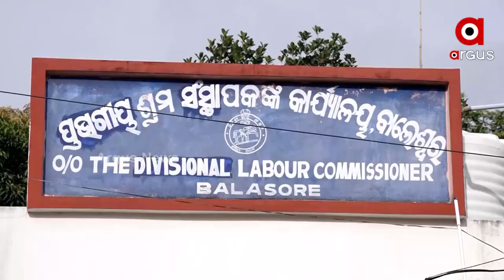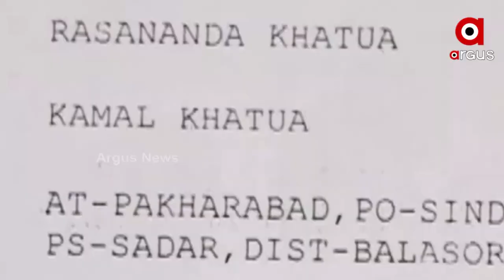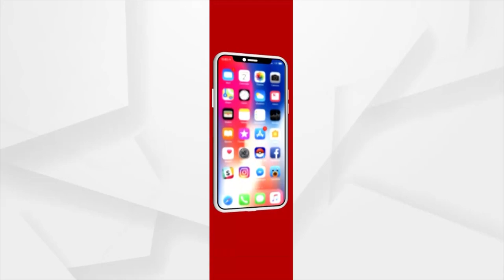Middlemen rule in Balasore Labour Department Office, Money Extorted for Job cards